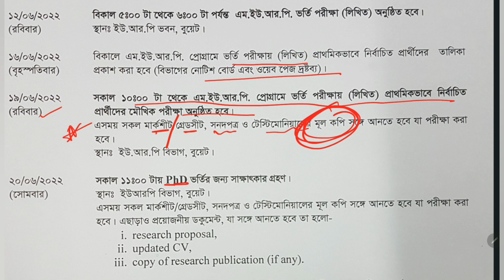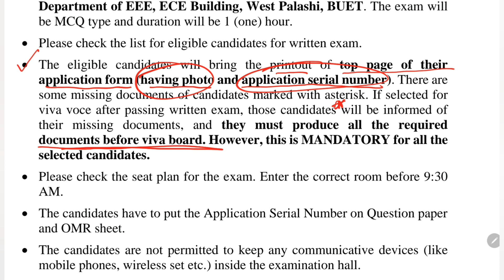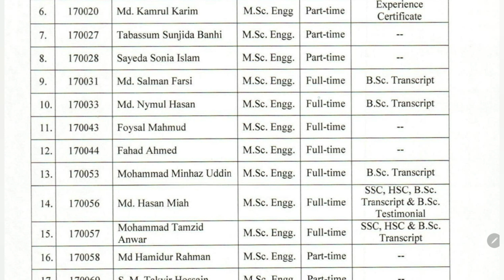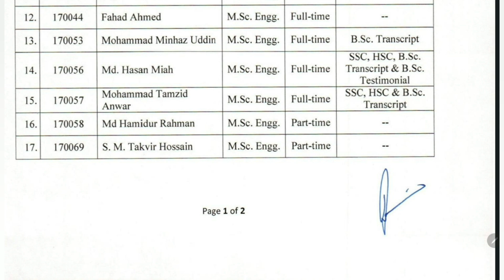FAQ about Buet Msc Admission Exam April 2022। কি নিয়ে পরীক্ষা দিতে যাবেন। @N00R007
FAQ about Buet Msc Admission Exam April 2022। কি নিয়ে পরীক্ষা দিতে যাবেন বুয়েট পোস্ট-গ্রাজুয়েট এডমিশন এপ্রিল ২০২২ সেমিস্টার । ‎@N00R ACADEMY
এডমিট কার্ড লাগবে কিনা
ডকুমেন্টস
ক্যালকুলেটর